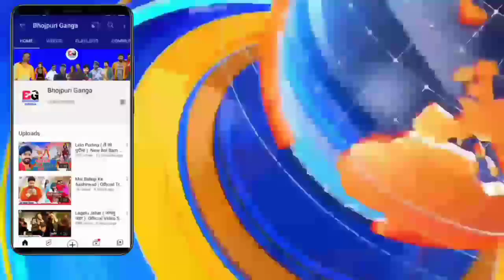APRADHI ( अपराधी ) -Bhojpuri Movie | Official Trailer | Khesari Lal Yadav